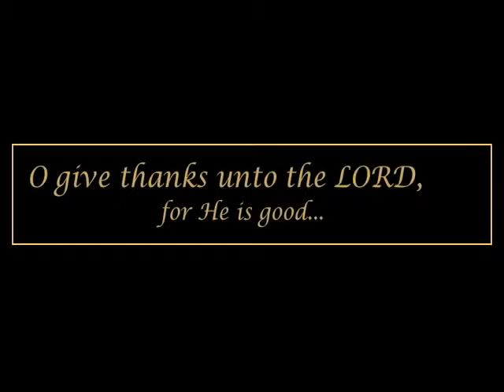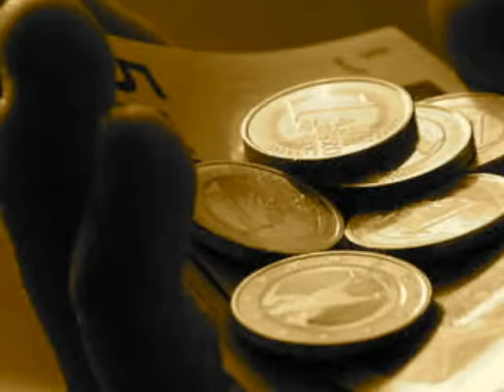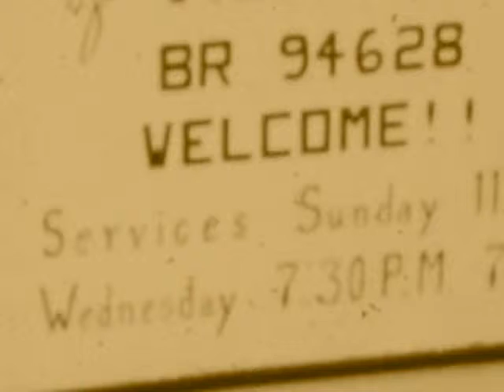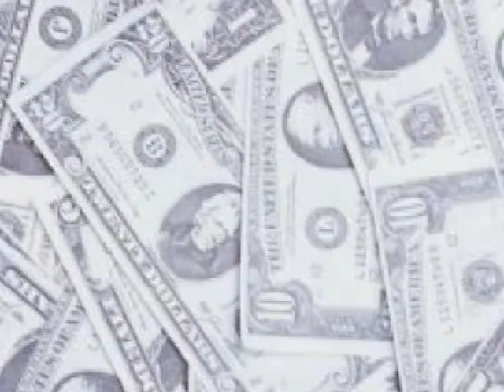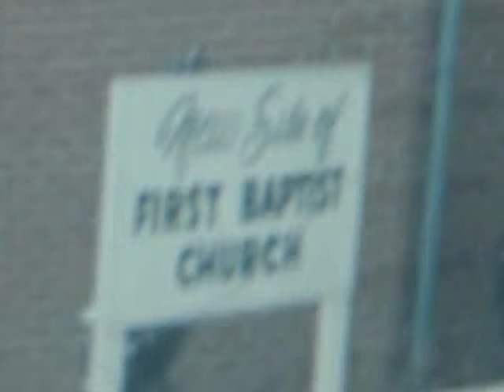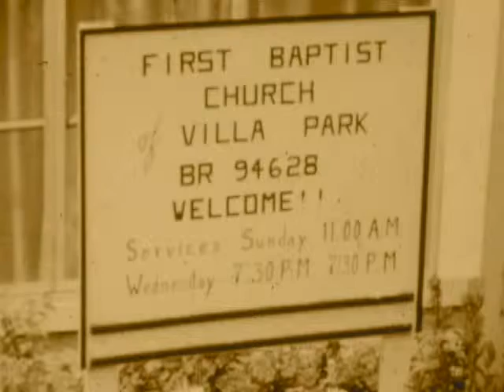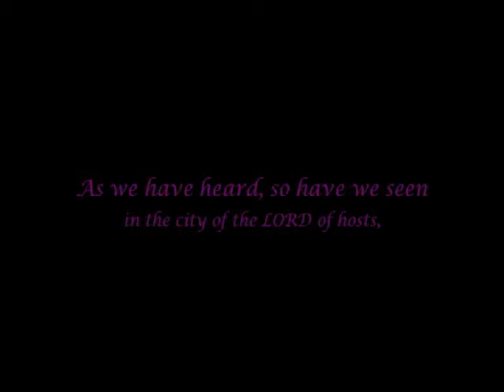The History Of First Baptist Church of Villa Park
The history of First Baptist (later to become New Hope Community Church) including how it came into being, past pastors, and the development of it's sanctuary.  It's a story of how God can use small things to develop His plans for the future.